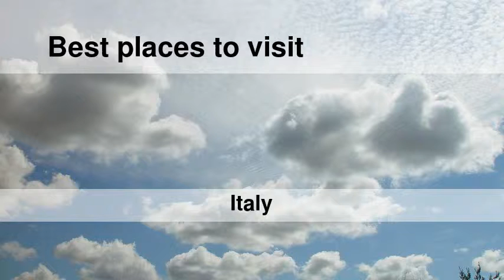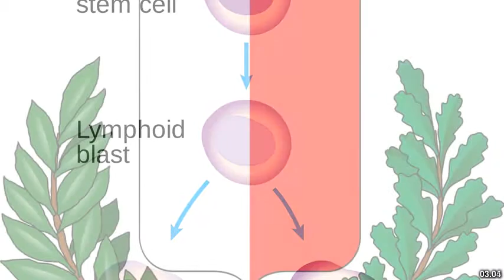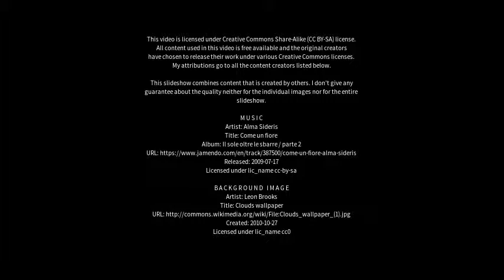Best places to visit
Best places to visit - Bitetto (Italy) Best places to visit - Slideshows from all over the world - City trips, nature pictures, etc.